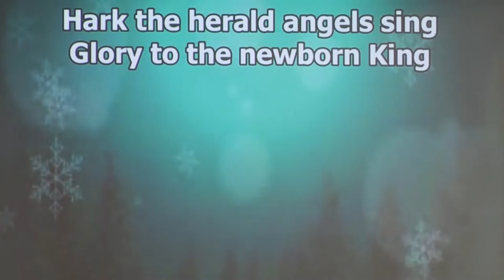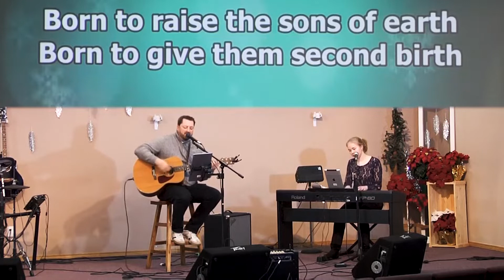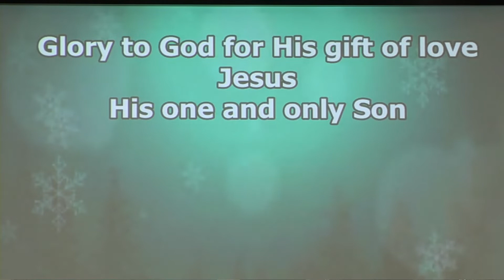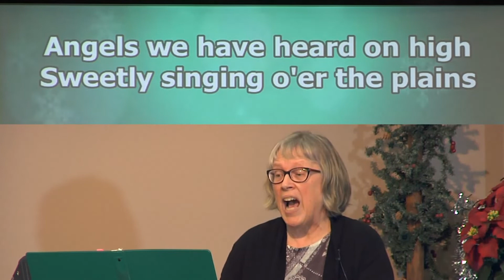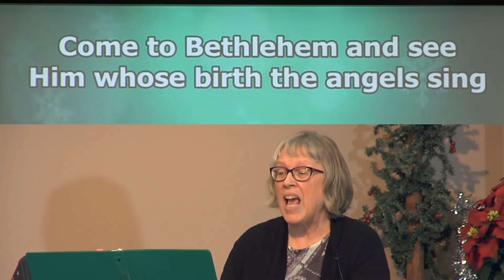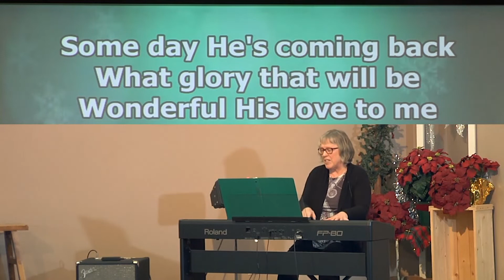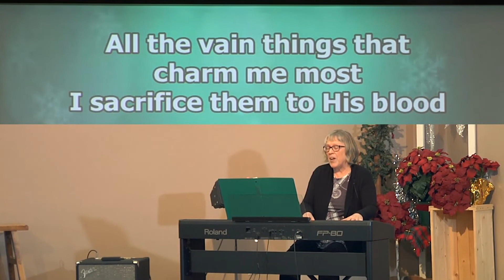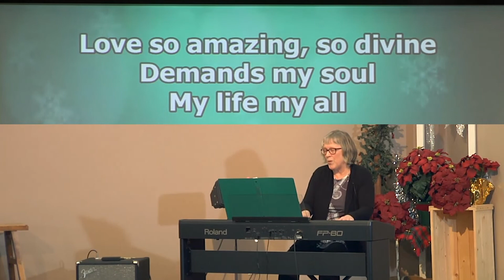Bayside Dec 29 2020